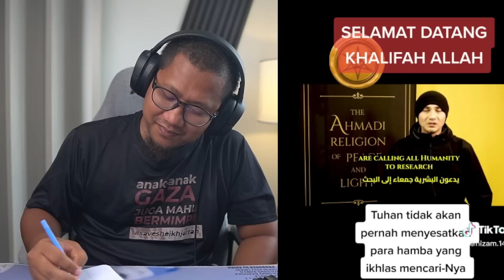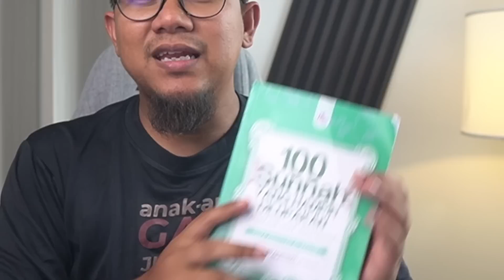#451 Imam Mahdi Sudah Muncul? Berdasarkan Kajian Yang Berkaitan Pengalaman Enginering?? Tudia!